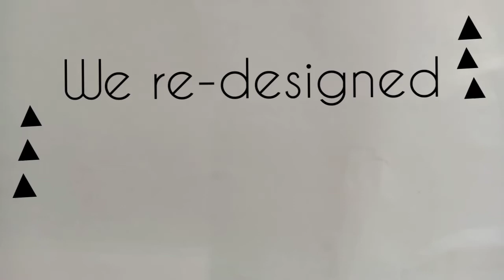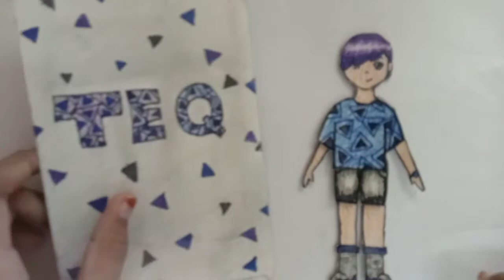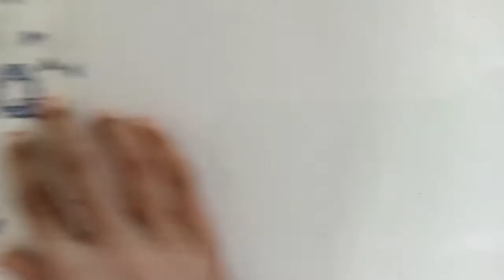The New Avatar!! TEQ 2.0!!! Old vs New!!!smartpaperdollboy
we have re-designed our paperdolls.
let's meet new TEQ.